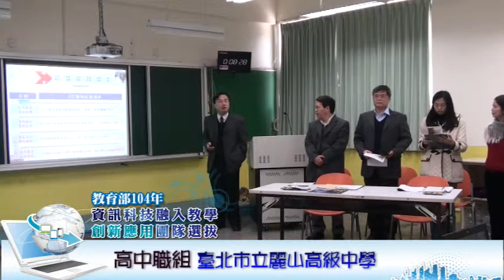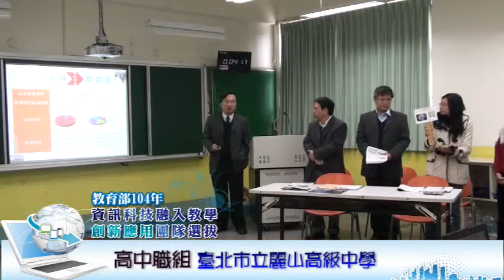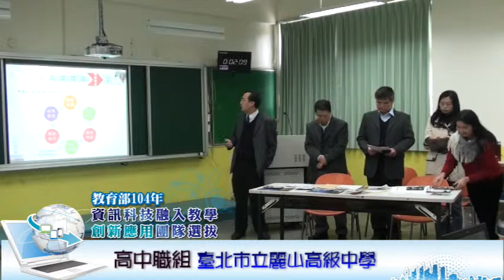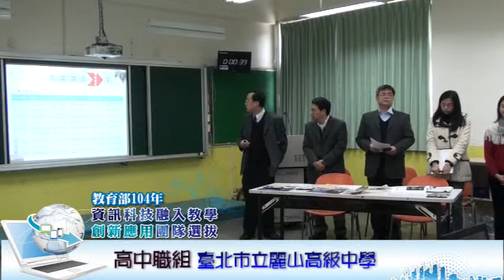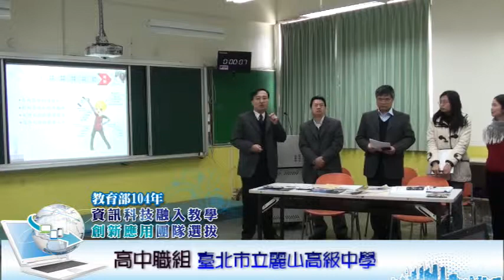教育部104年「資訊科技融入教學創新應用團隊」--高中6 麗山高中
教育部104年「資訊科技融入教學創新應用團隊」選拔活動優勝團隊簡報影片